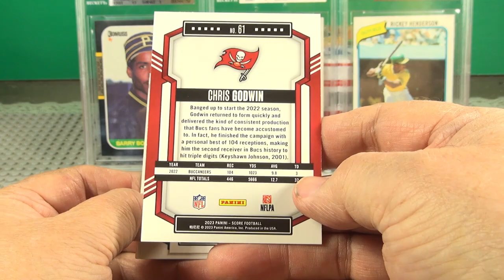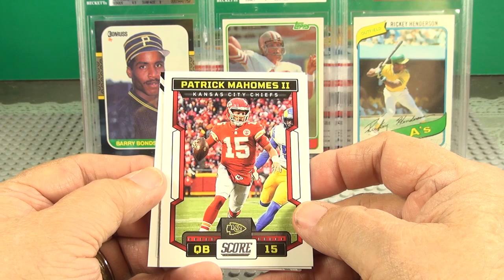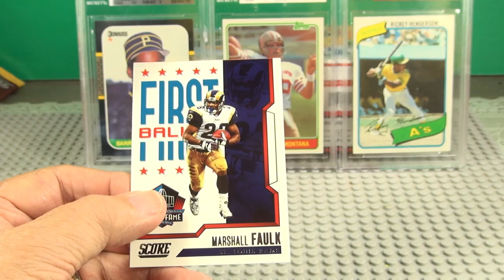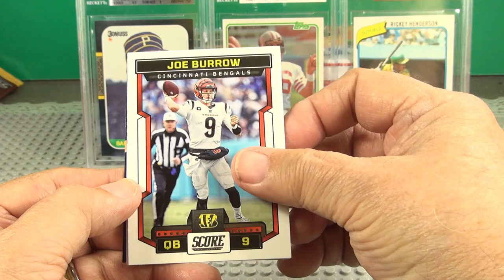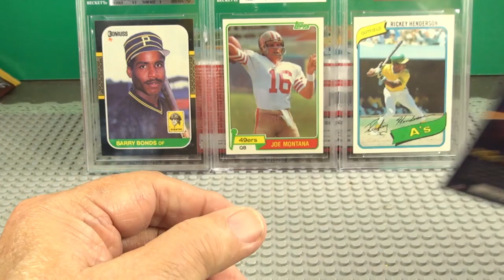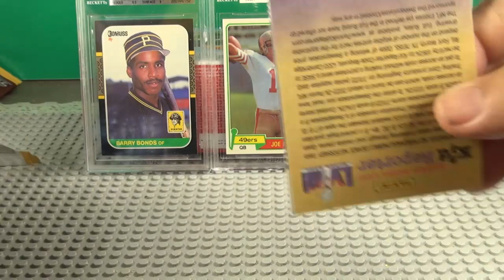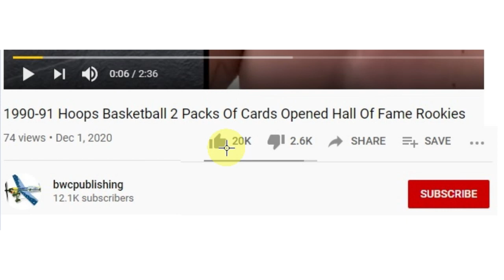2023 Score Panini Football Card Packs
2023 Score Panini Football Card Packs

I will open 5 Packs of 2023 Score Panini Football Card Packs. There are 5 cards in each pack. Who did I find?

Questions:

1.What is your favorite Sport Card?
2.Who is your Favorite Card Maker? (Topps, Donruss. )
3.What is your Favorite Year?
4.Who makes the best looking Cards?

Ball Card Packs